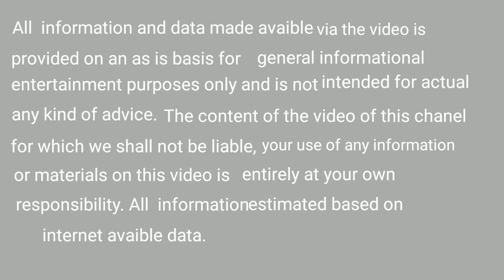ସନ୍ତାନ ହେଉନାହିଁ ।If no children. ବିଧି ବିଧାନ ଓଡିଆ bidhi bidhana odia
If no children at all  after  long year marriage. Then there are some bastu magical remedy for solve this matter,.